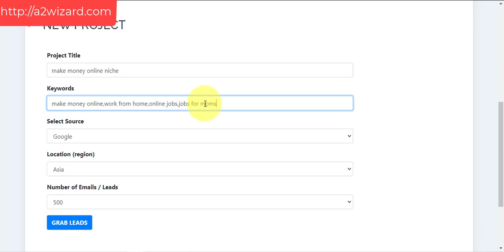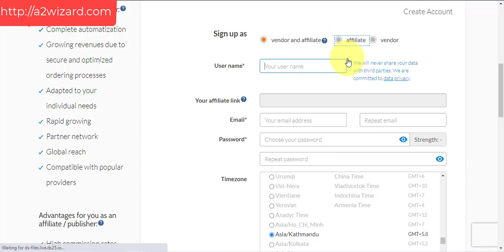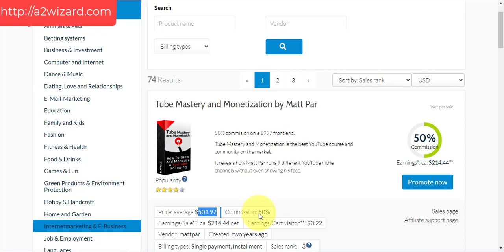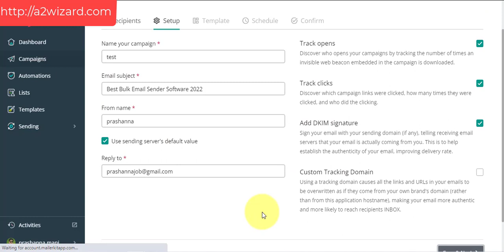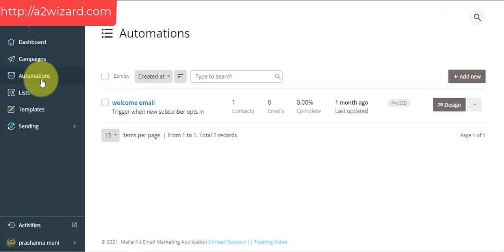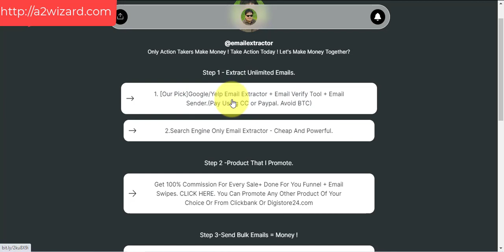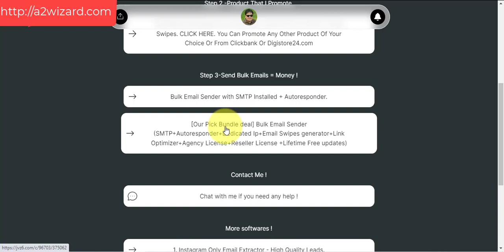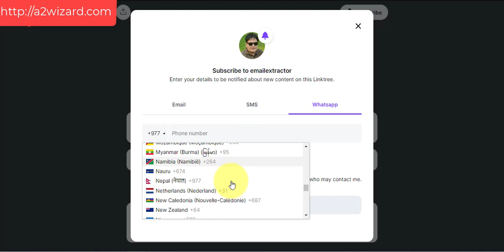Extract Unlimited Emails and Send Bulk Emails[Tutorial]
Extract unlimited emails using a web based software. This software can extract unlimited emails in a matter of seconds. Bulk email sender can send unlimited emails.You can promote any offer or product to the extracted emails and make money.